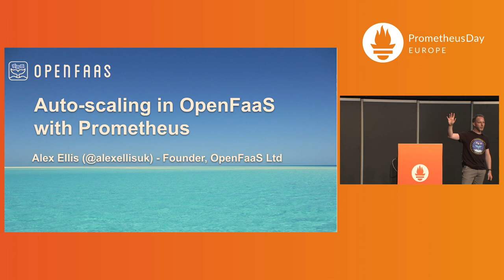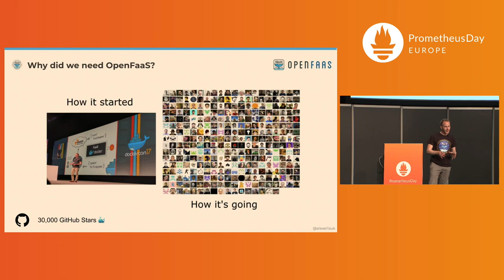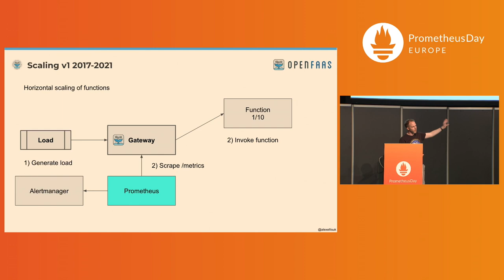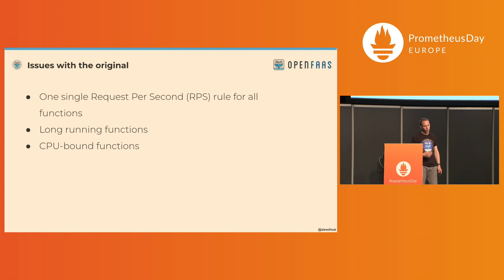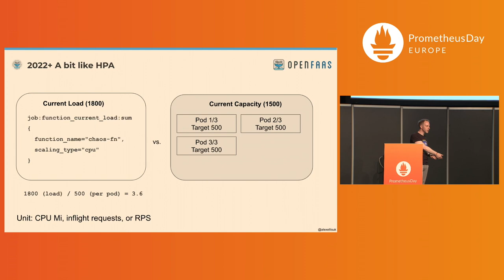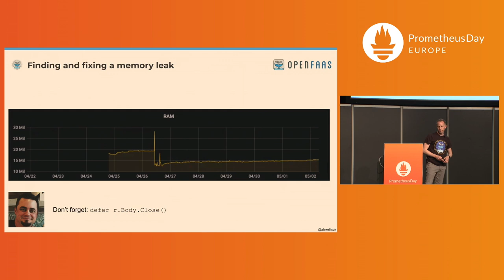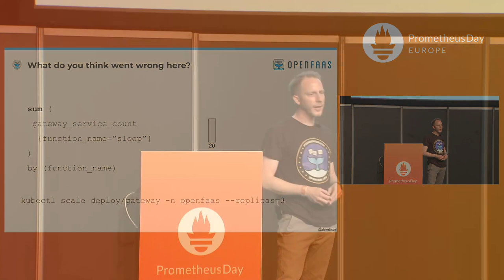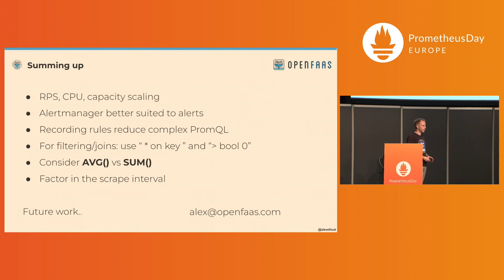How and Why We Rebuilt Auto-scaling in OpenFaaS with Prometheus - Alex Ellis, OpenFaaS Ltd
In the Six Million Dollar Man we get the quote “We can rebuild him. We have the technology. We can make him better than he was. Better, stronger, faster.” And with that in mind, prompted by customer feedback we rebuilt the subsystem responsible for scaling OpenFaaS functions. The new and improved version serves the needs of customers better - with the added ability to scale on in-flight requests and CPU (as well as RPS). This wasn’t an easy journey and we think you’ll be able to learn from some of the PromQL we wrote, how we (instrument) collect the data and the issues we ran into along the way. There’ll be PromQL samples, live demos of scaling functions linked back to end-user use-cases.